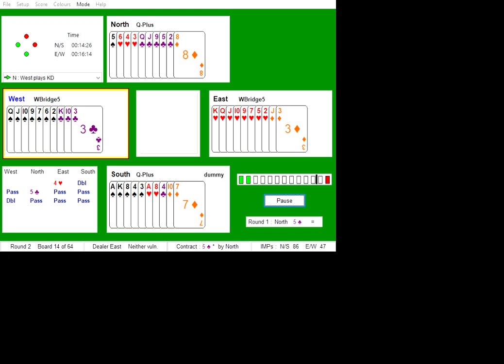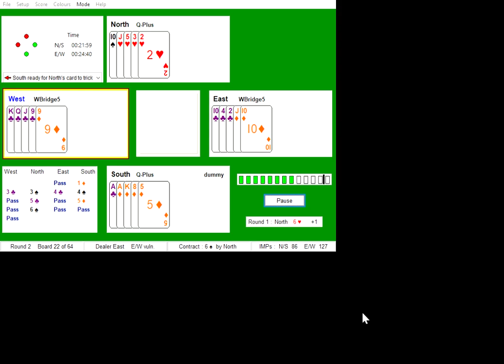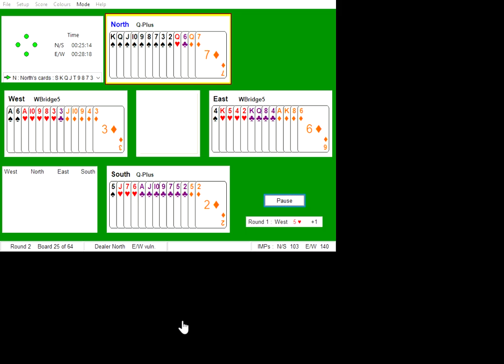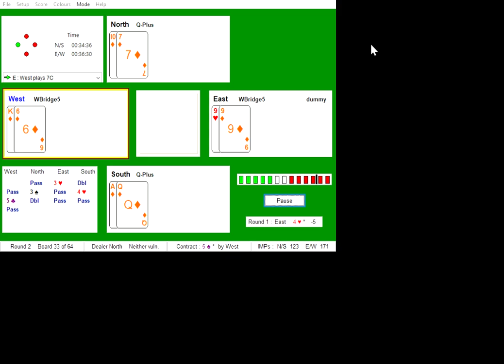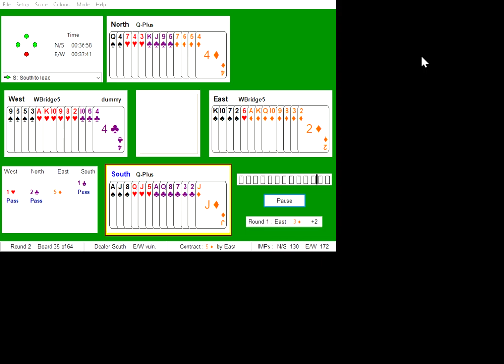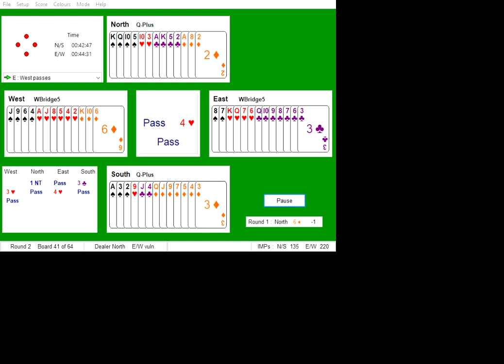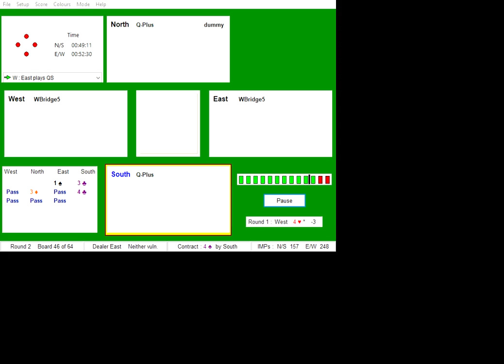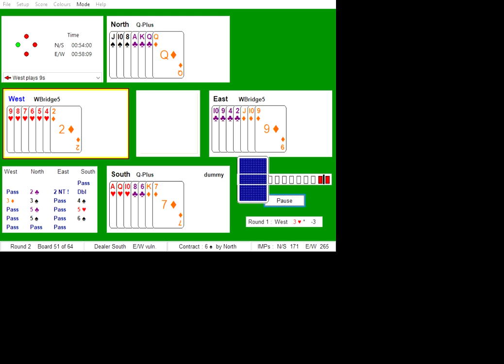WBridge5 vs Q-Plus Bridge Goulash 64 boards Round 2 - Part 1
A real slugger match between to top Bots